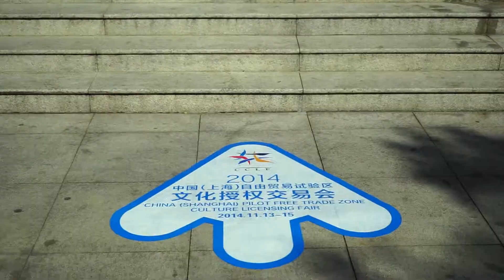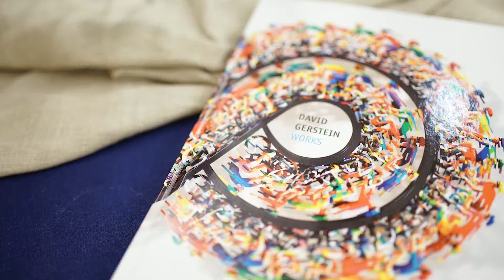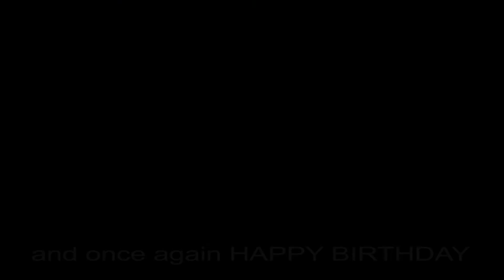David Gerstein Shanghai Trade Show